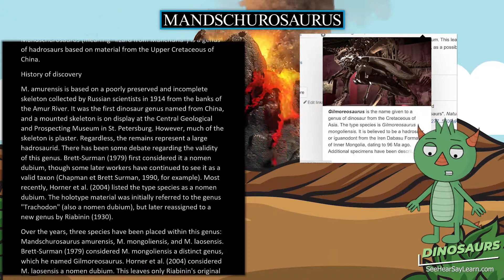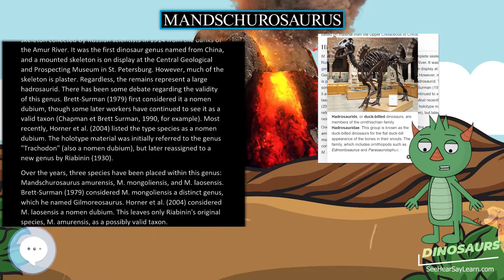Mandschurosaurus 🦖🌴 DINOSAURS 🌴🦖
History of discovery

30 Pack Dinosaur Fossil Skeletons

Minelab GPZ 7000 Gold Nugget Metal Detector